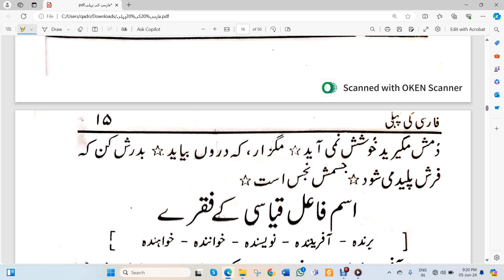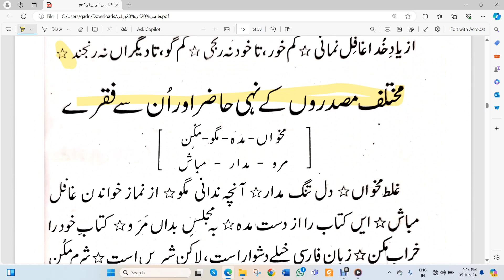Farsi Ki Pahli | Part 11 | Mufti Tayyab Raza Mustafai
By Mufti Tayyab Raza Qadri Mustafai

فارسی کی پہلی
درس نظامی
عالم کورس
فارسی کی پہلی کتاب
آن لائن عالم کورس

Thank visit to our channel